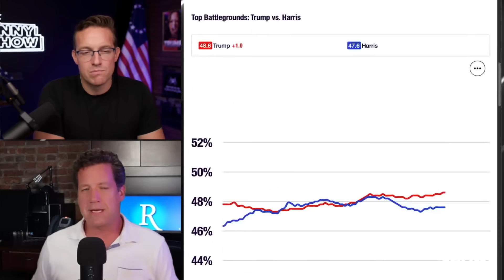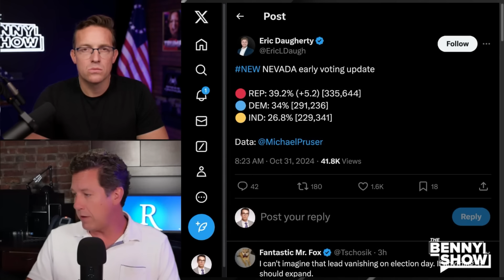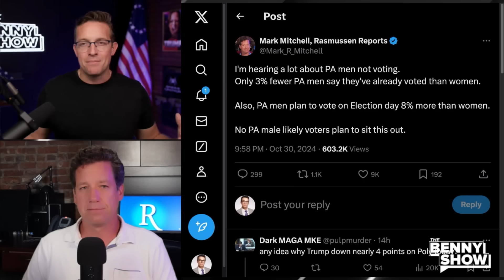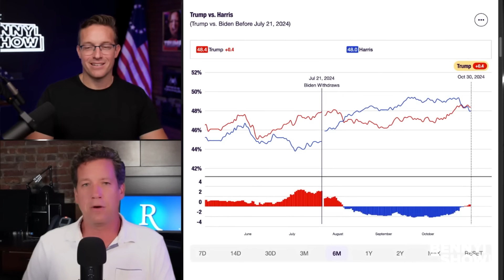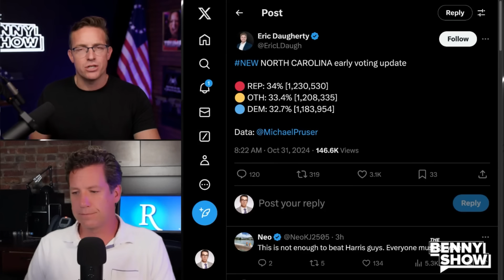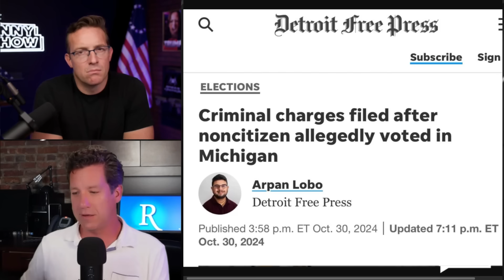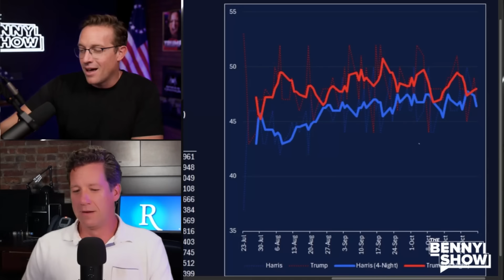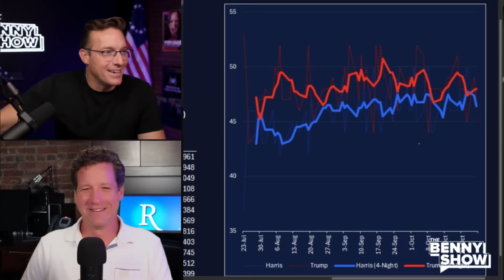CNN is FORCED to Admit ‘Trump Will WIN’ LIVE On Air | Polls Show Kamala DOOMED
Always great to see CNN admit they’re wrong